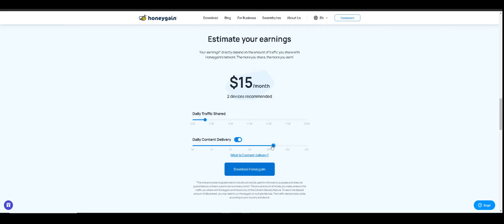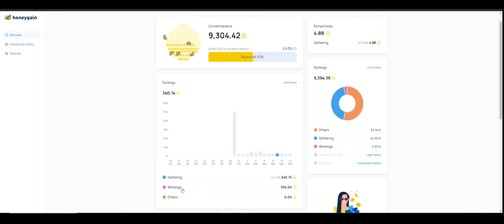honeygain free money 20$ month invite Friends 5$